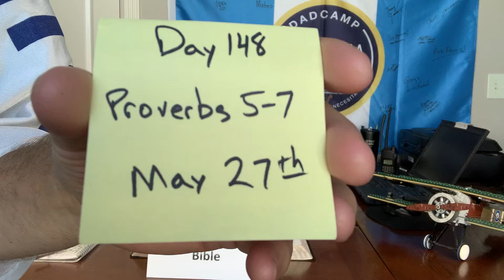Day 148: Chronological Bible in One Year